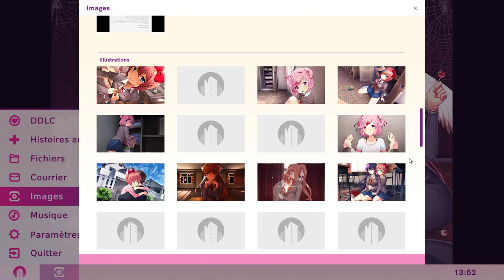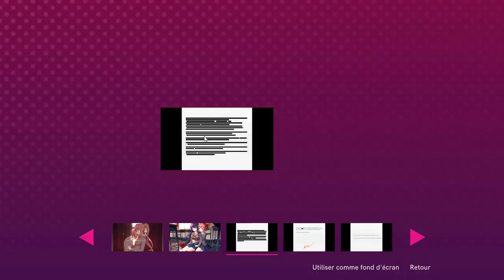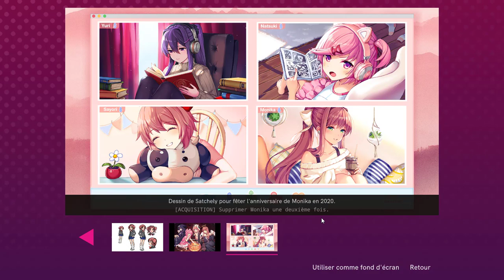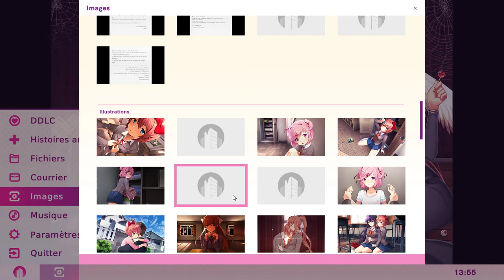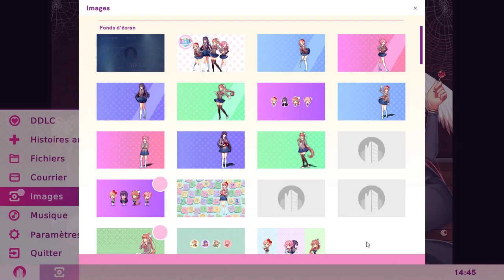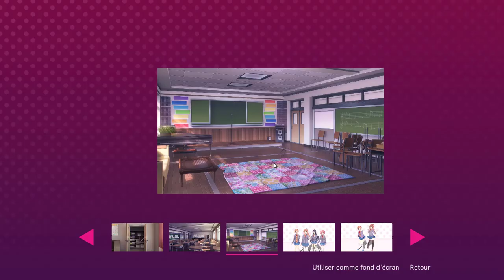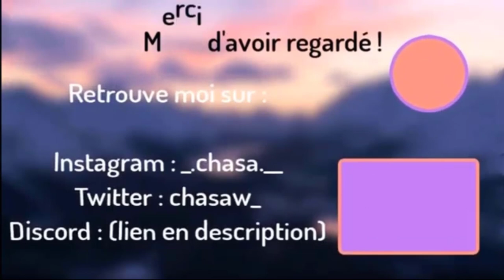Natsuki rejoins le club ! - DDLC Plus! (Respect) #4